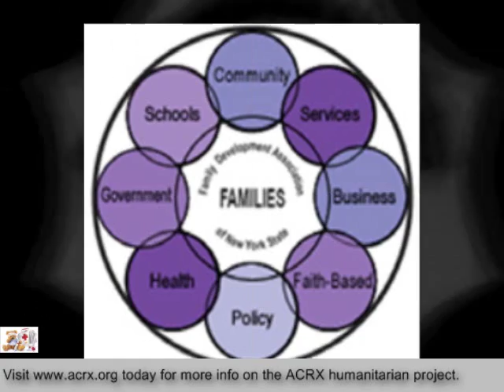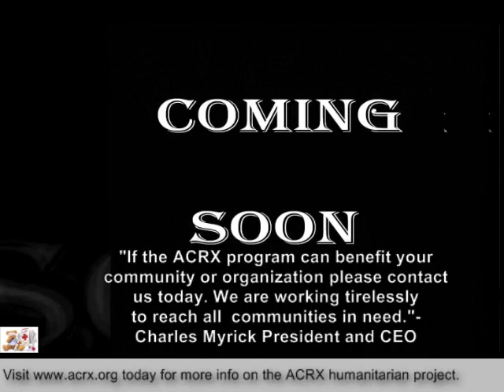WY County Community Action Inc Receive Tribute & Free Prescription Help by Charles Myrick of ACRX